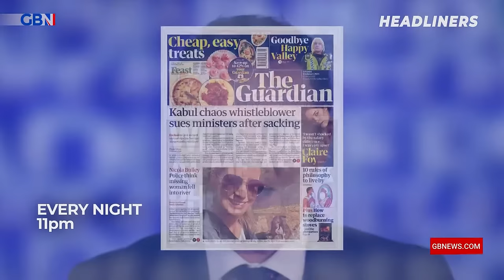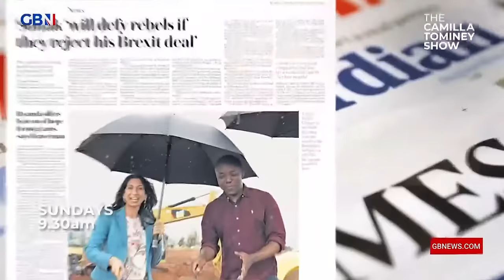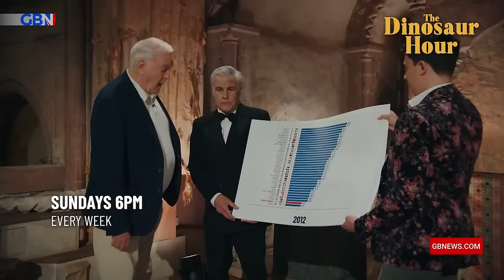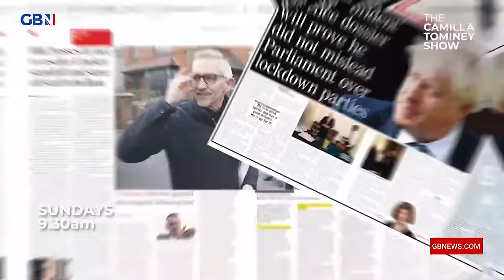Neil Oliver | Saturday 25th November